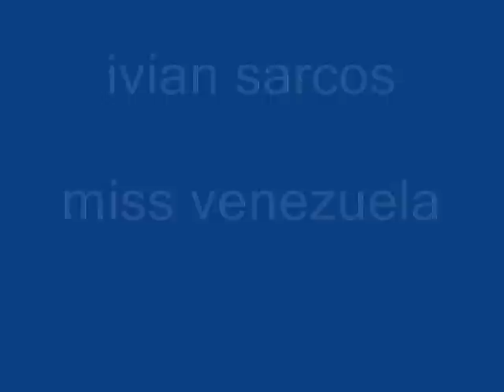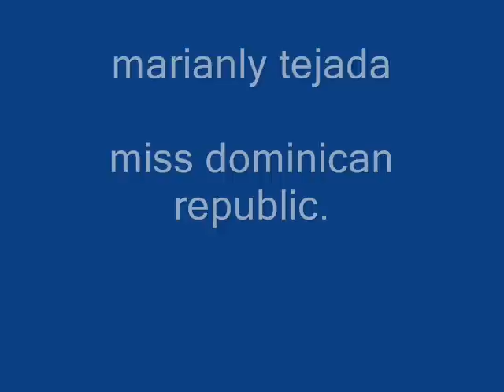Miss world 2011 favoritas (prediccion septiembre)